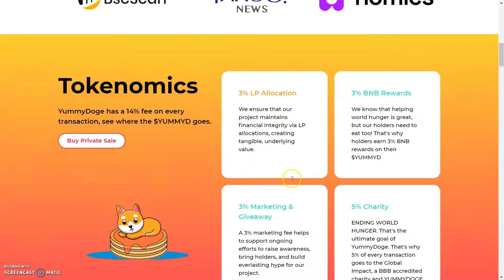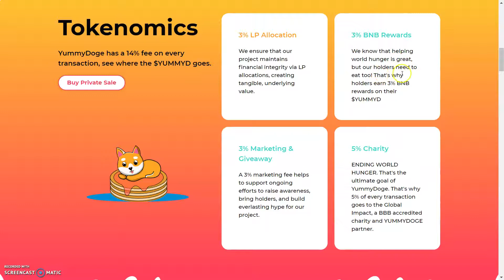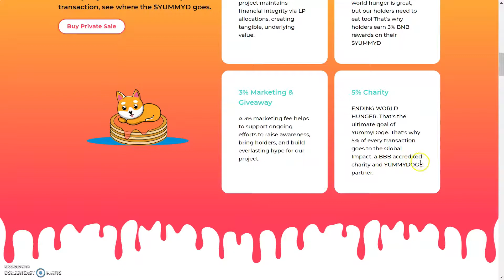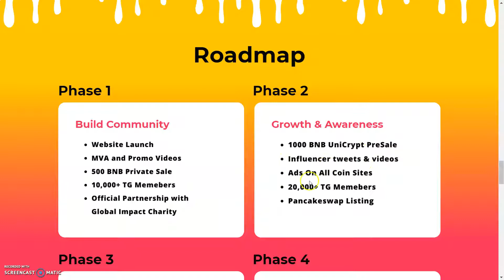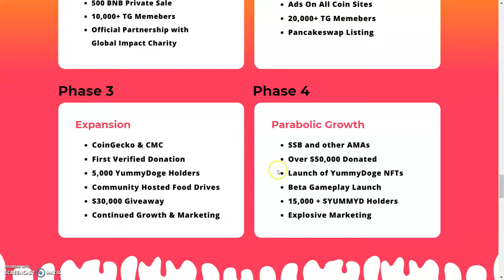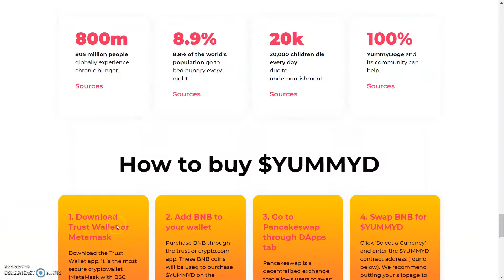YummyDoge Token | The one of a kind Doge Coin built for the community,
YummyDoge
The one of a kind Doge Coin built for the community, by the community, using rewards and NFTs to solve world hunger.

YUMMYDOGE is here, and the rewards, utility, and charity are oh, SO yummy. 😋

Besides the 5% charity tax, YUMMYDOGE will also feature exclusive NFTs unique to the YUMMYDOGE ecosystem. The YUMMYDOGE NFTs, coming soon to market, are 1 of 100 collectibles, which, aside from appreciating assets, all serve a greater cause than just allowing members to profit. This includes a percentage charity donation per sale, royalties for the first NFT holders, and future play to earn gameplay that will incorporate the use of all YUMMYDOGE NFTs.

2:like

3follow me on twitter

4:Tag me and a friend on twitter @CryptoRico12